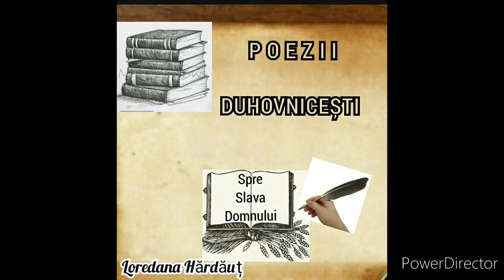Încredete în Domnul - Poezie - Loredana Hărdăuț